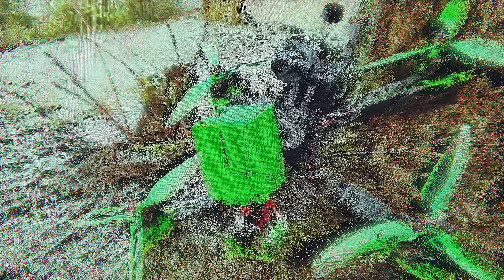Disobedient | FPV FREESTYLE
My gear:

Transmitter: FrSky Taranis X9d+ SE
Goggles:       Fatshark HD3 with TBS Fusion

QUAD 1 (The basher)

FC: Speedybee F4
FPV cam: Foxeer Falkor
Motors:  T-Motor F40 2600kV
VTX: TBS Unify pro32 HV
Frame: Armattan Badger
RX: Crossfire Nano
Props:  HQProp 4.1x5.1x3
Battery: Tattu 1550 mAh 75C 4s lipo

QUAD 2 (Nova)

FC: Speedybee F4 v 2.0
Motors: Emax ECO 2400kV
VTX: AKKTEK X2
Frame: Skitzo Nova
RX: Crossfire Nano
Props: 5042 Gemfan Winddancer
Batteries: 1300mAh 75C CNHL 4S

QUAD 3:
Frame: Armattan Tadpole
FC: BetaFPV 20a aio toothpick
Motors: BetaFPV 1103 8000kV brushless
Cam: Runcam split nano whoop
VTX: TBS Unify Pro32 Nano
RX: Crossfire Nano